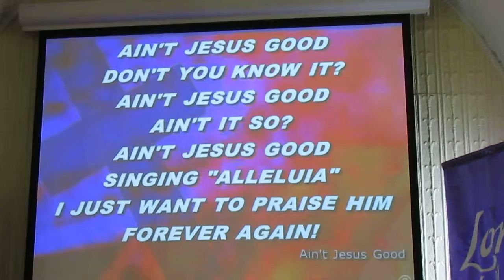1/24/2016 praise song, "Ain't Jesus Good"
1/24/2016 praise song, "Ain't Jesus Good"